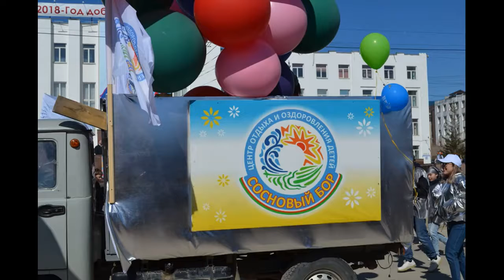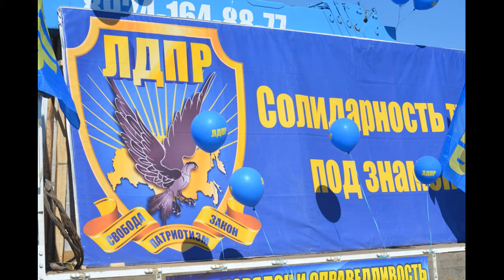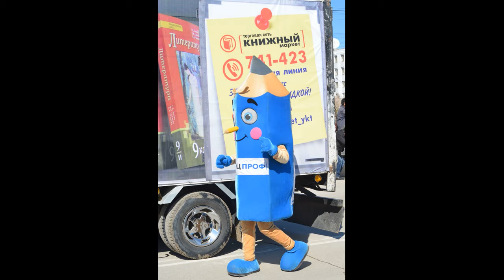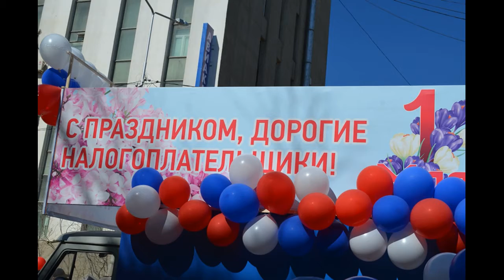1 мая 2018 г фото Владислава Коротова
1 мая 2018 г    фото Владислава Коротова
Первомайский парад - солнце, улыбки, веселье, единство народа